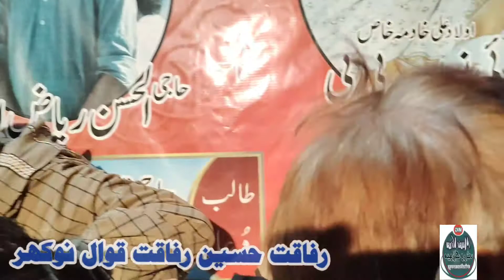رفاقت حسین رفاقت قوال نوکھر لاجواب کلام 03004462822